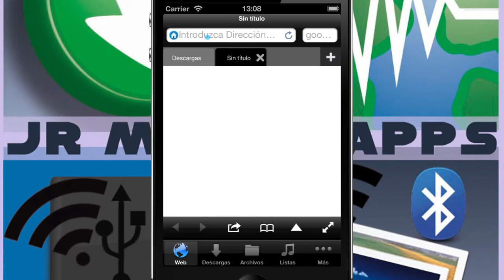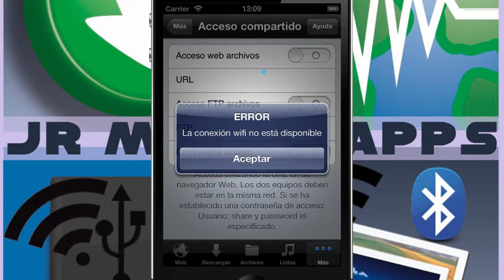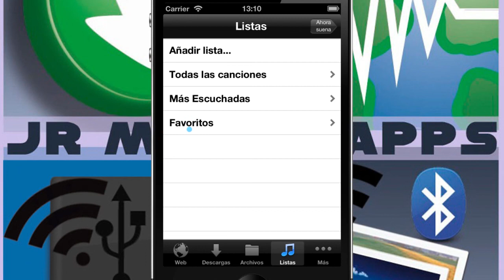Descargas para iPhone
Descarga como si estuvieras en tu PC. El gestor de descargas más completo.
Descargas es un sencillo gestor de descargas que te permite descargar vídeos, música, documentos, imágenes o adjuntos de correo desde tu iPhone/iPod touch, desde donde podrás ver, reproducir, compartir, o acceder a los archivos desde su ordenador.